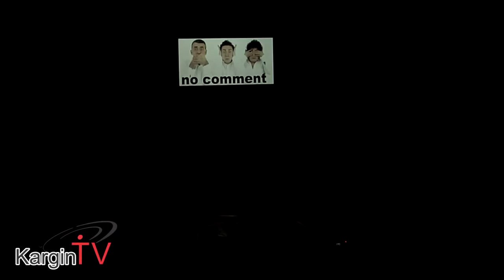No Comment part 8 Hayko Mko